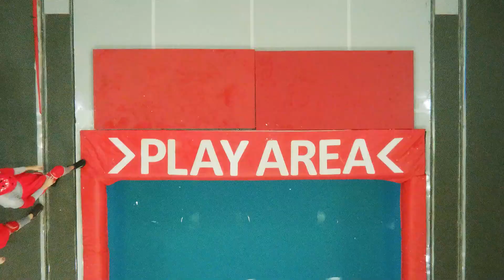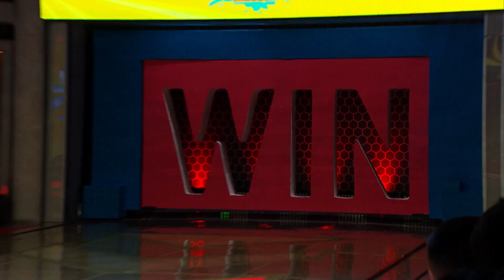Taktik Yang Sama! Berhasilkan Tim Oki & Tim Nita Gunawan Lolos Dari Wall?! - Hole In The Wall 2023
Welcome to Hole In The Wall Indonesia! Game show seru yang dibawakan oleh Host super kiyowo Indra Herlambang siap bikin basah-basahan!

Saksikan Hole In The Wall, setiap hari Senin-Jumat, pukul 16.30 WIB, hanya di RCTI.